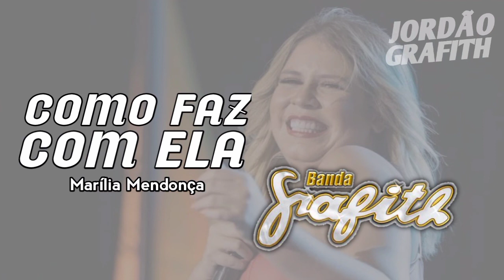Banda Grafith - Como Faz Com Ela (Marília Mendonça)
Hoje a cantora Marília Mendonça faleceu após um acidente de avião, e como forma de homenagem decidi postar a música "Como Faz Com Ela" grande sucesso da cantora cantada pela Banda Grafith na voz de Saullo Braz